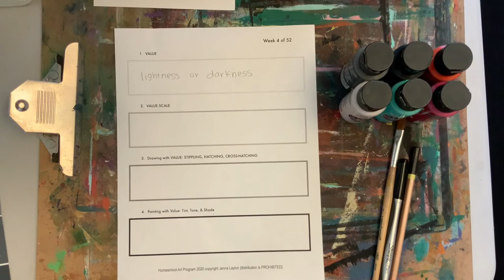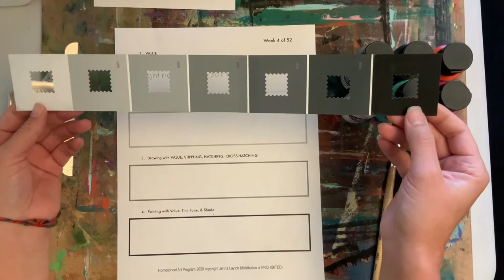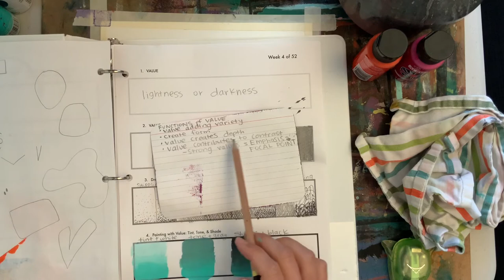FREE Homeschool Art Curriculum | Element of Art: Value | 52 Weeks of Art | Week 4 with Jenna Layton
In this video we will be discussing the Element of Art - Value.

You will Need:

2 - index cards
Ruler
Scissors
Pencil
Fine line sharpie or black pen
Acrylic paint (white, gray, black & a color of your choice)
Paintbrush
Water
Paper towel or rag
Watercolor paper
Masking tape
Drawing board

Pencils (2B)

Acrylic Craft Paints (Colors you love + black, white, gray) You can buy a low cost brand at Walmart for $0.50

5 x 8 pack of index cards

Oil Pastels

Black fine line

Or less expensive option

Masking Tape

Canson 9 x 12 Watercolor Paper Pad

Drawing Board or Cardboard